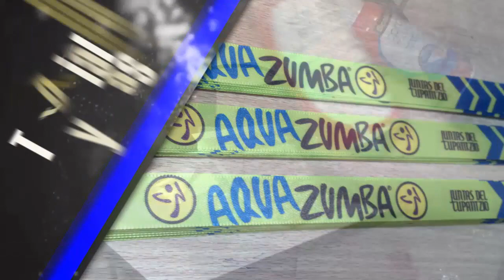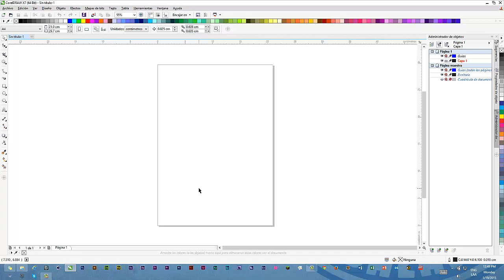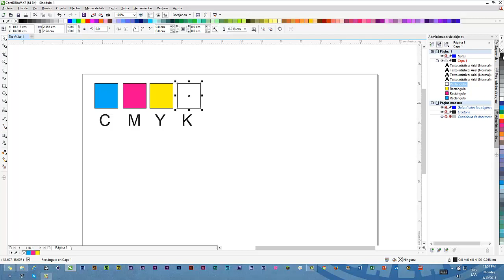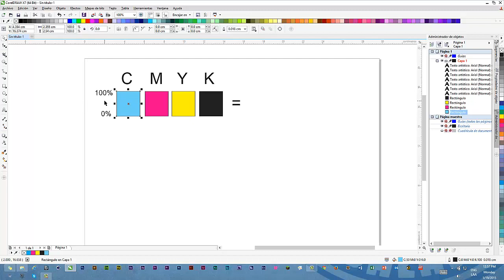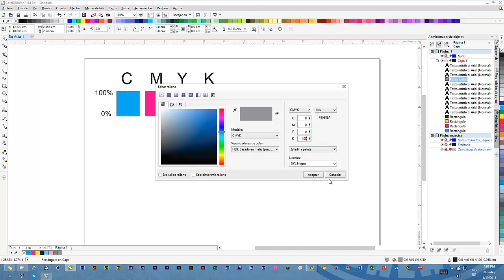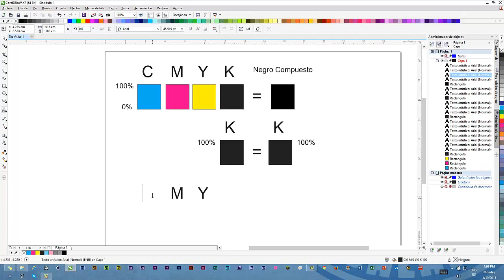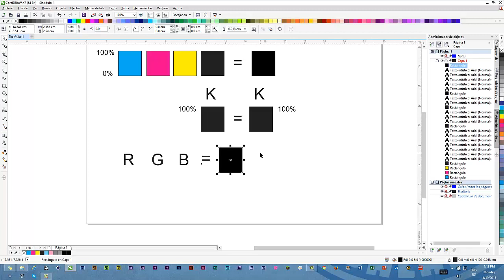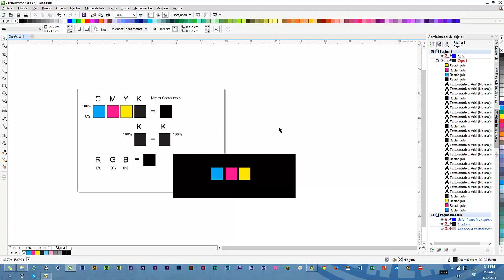Mejorar el color negro en tintas de mala calidad de sublimacion y metodo cmyk en epson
En este video muestro como obtener el mejor color negro cuando las tintas de sublimacion que tenemos son de mala calidad y que sale cafe o morado en vez de negro como debería de ser, ademas de una explicación de como funciona el método cmyk en las impresoras epson. ✅ En Amazon puedes encontrar buenas ofertas para tu negocio de Sublimacion Y Vinil Textil
• Impresora Doble Carta Epson L1300 Sublimacion
• Impresora Epson L310 Sublimacion
• Silhouette CAMEO 3 Garantía en México
• Kit de Herramientas Depilado Cameo 3
• Tapete para Corte Cameo 3 30 x 60 cm
• Navaja Corte Profundo Cameo 3
• Navaja para Tela Cameo 3
• Kit Básico de Marcadores Cameo 3
• Sujeta Bolígrafos Cameo 3
• PixScan Tapete Corte Cameo 3

✅ At Amazon USA you can find good deals for your Sublimation and Vinyl Textile business
Sublimation Heat Press Machine 15x15
Cricut EasyPress Heat Transfer Press 2, 9x9 Inches
Silhouette Cameo 3 Starter Bundle 26 Oracal Vinyl
Silhouette KIT Tool
Silhouette PixScan Cutting Mat
Silhouette Cameo Cutting Mat 24 x 12
Silhouette Fabric Blade Cameo 3
Silhouette Premium Blade Cameo 3

El objetivo de esta directorio es facilitar al cliente encontrar los servicios de impresión en su ciudad de manera fácil y rápida. Y dar a conocer nuestro trabajo y calidad como impresores.

El propósito del canal es ayudar a las personas que comienzan en el negocio de la sublimación para que no se enfrenten a los mismos problemas o dudas que yo cuando inicie.